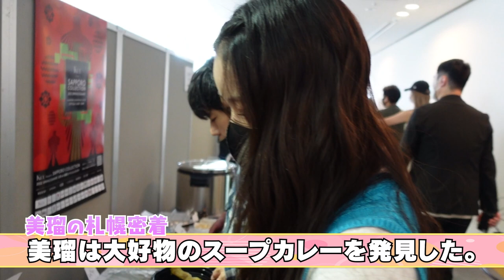【1日密着】北海道楽し過ぎて、最後は酔っ払い〜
札幌コレクション密着からの飯テロです💖
かけ放題のいくらが最高だった〜〜
最後ただの酔っ払い動画になったけど許してね😂

〒141-0021
東京都品川区上大崎3-5-3 万代目黒ビル6階
株式会社 Fcontinue「白間美瑠 宛」
※プレゼントに関する諸注意
生き物（生花は可）、飲食物、記録媒体（メモリーカード、ハードディスク等）、自己制作のCD・DVD、医薬品、
危険物（火薬類、刃物等） 開封使用済みの物、は受け取る事ができませんのでご了承ください。
また、差出人不明な場合は処分させていただきます。 その他、弊社の判断によりお受取できない場合もありますので予めご了承ください。
安全上の確認が取れ次第、頂戴しましたお品は本人に渡しております。